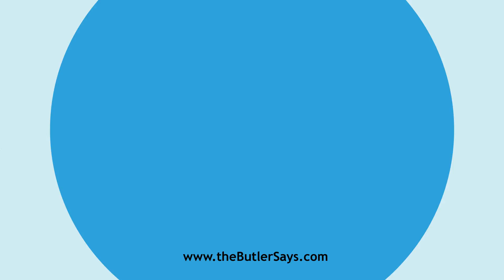Learn how to say this word: "Amphora"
This is the definition of "Amphora":
n.  Among the ancients, a two-handled vessel, tapering at the
   bottom, used for holding wine, oil, etc.